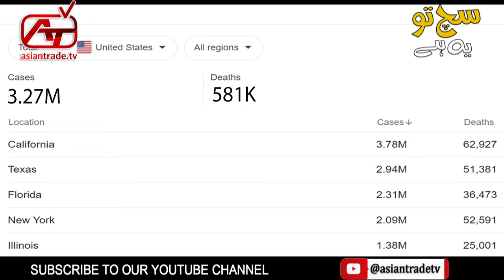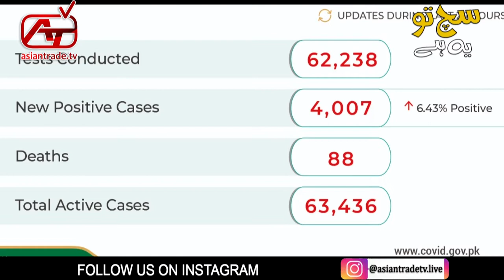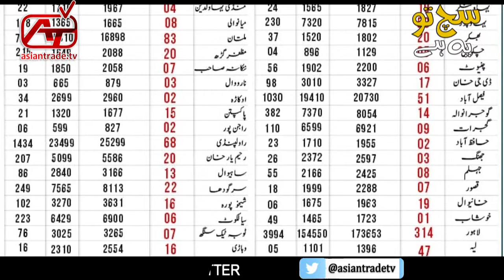COVID 19 Reality or Global Conspiracy ???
Covid19 Virus Reality or Global Conspiracy ??.
What's Steps is Pakistan Taking for the Corvid 19  Third Wave in the Current Situation
Covid 19 Whose Plan Is the US or Israel ?   Watch Special Report / Video